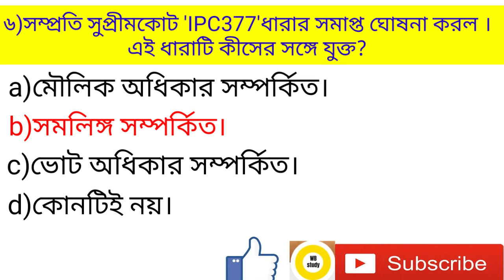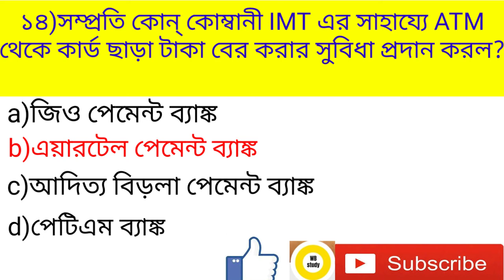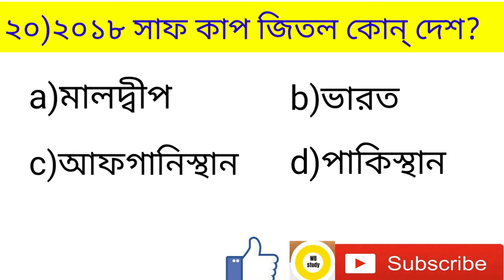September to October monthly current affairs part 1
আমরা এই ভিডিও তে সাম্প্রতিক ঘটনা নিয়ে আলোচনা করেছি।
এই ভিডিও তে পার্ট ওয়ান দেওয়া আছে।এর পরের ভিডিও তে আমরা পার্ট টু দেব।যদি আমাদের ভিডি গুলি ভালো লাগে তবে আমাদের চ‍্যালেনটিকে সাবক্রাইব করো।যদি তোমাদের কোন প্রশ্ন জানার থাকে তবে কমেন্ট করে জানাও।